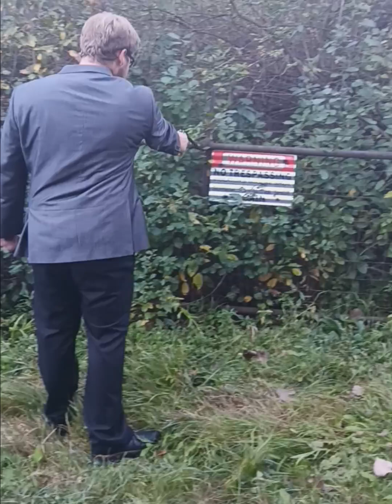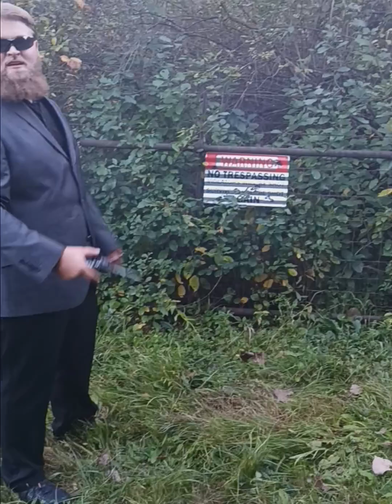Our shooting compilation for Sept 20th & 22nd